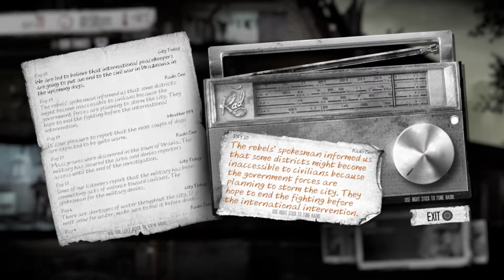Let's Play This War of Mine: The Little Ones Episode 30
Hi guys! Welcome to This War of Mine! A game about survival in a heavily war torn region. Harsh decisions must be made in order to survive. Can I do it?